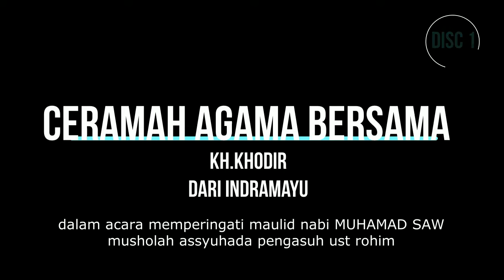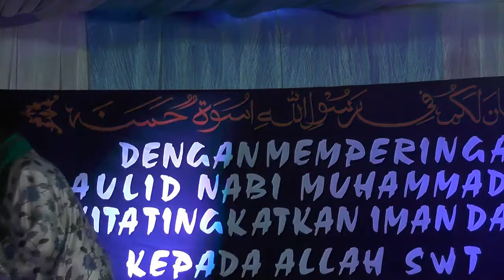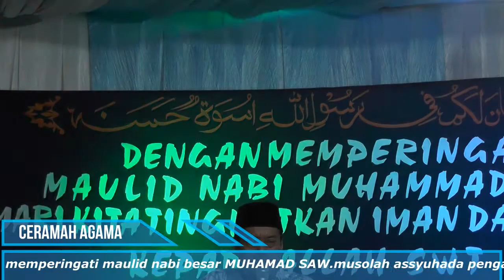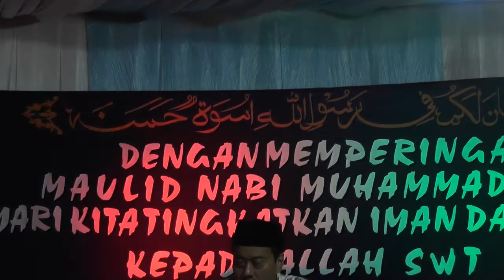CERAMAH AGAMA KH KHODIR INDRAMAYU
MAULID NABI BESAR MUHAMAD SAW
JUM'AT 23 OKTOBER 2020
MUSHOLA ASSYUHADA UST ROHIM
SUKANENGAH,SUKATANI,COMPRENG ,SUBANG